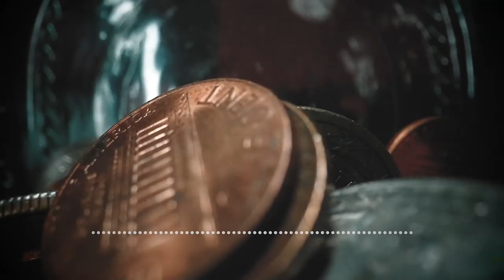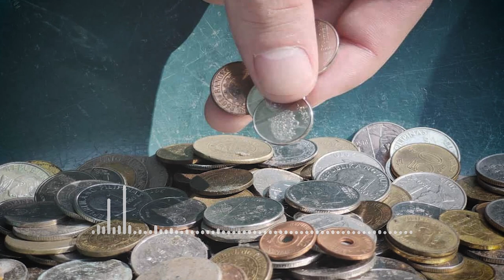Ache Karam Achi Soch